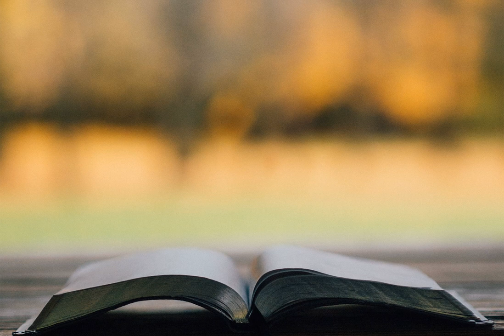Tell Me How You Know For Sure You Are Saved